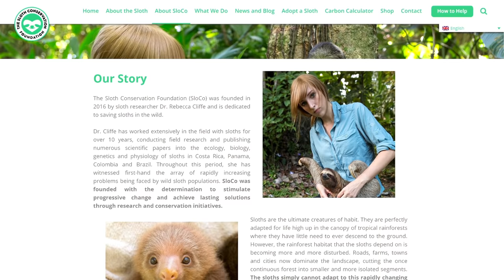This is what happens when you play too much Warzone!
All profits will be donated to The Sloth Conservation Foundation! (Thank you!) Do you ever reach that point while playing Warzone where you know you should stop but you persevere anyway and the whole squad just gets a bit loopy? Well this is one of those games!